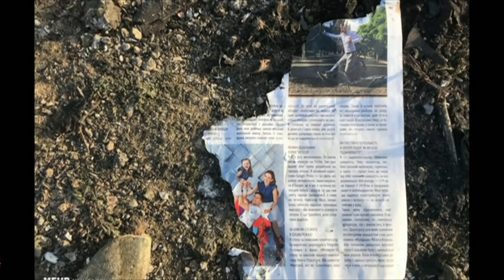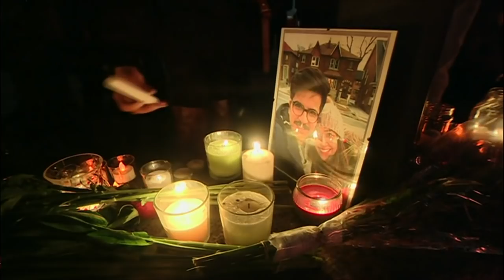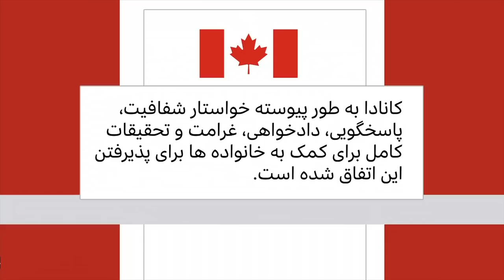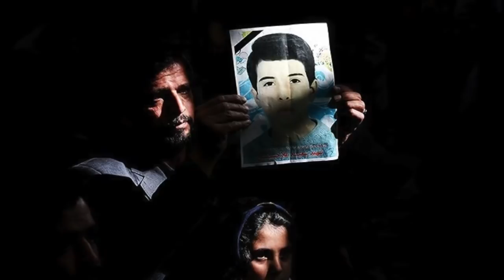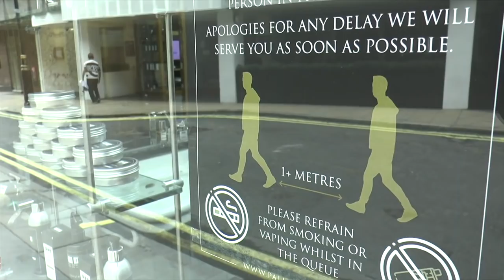گزارش از آگاهی از علت سرنگونی هواپیمایی اوکراینی، و بیشتر: خبرنگاران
در برنامه این هفته خبرنگاران، گزارش‌هایی است که به دسترسی بی‌بی‌سی فارسی به یک فایل صوتی که نشان می‌دهد از همان ساعات اولیه مقامهای هواپیمایی کشوری در تماس با سپاه پاسداران، تایید گرفته بودند که یک حمله موشکی انجام شده اما به دلیل مسائل امنیتی دستور داشتند که چیزی نگویند، خانواده قربانیان مراسم خاکسپاری قاسم سلیمانی در کرمان هنوز به دنبال گرفتن پاسخی درباره علت و عامل مرگ عزیزانشان پس از گذشت شش ماه، بازگشایی بیشتر مشاغل و اماکن عمومی در انگلستان می پردازد.